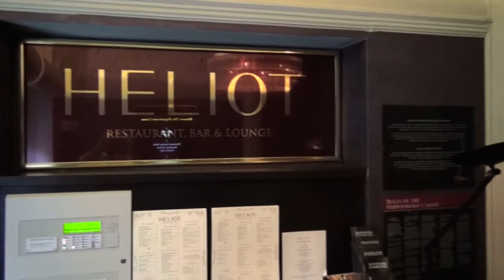Stannah Case Study: Hippodrome Casino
Following a £40 million restoration of the Hippodrome Casino, fourteen Stannah lifts are helping clientele, crew and cargo navigate the five floors of this Grade II listed iconic London landmark.